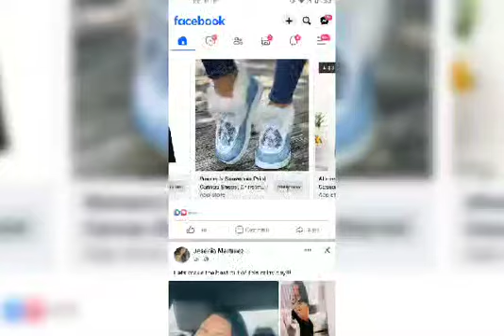I'M Burning My Stinking Sneakers 🔥🔥🔥🔥🔥🔥🔥🔥🔥🔥🔥🔥🔥🔥🔥🔥🔥🔥🔥🔥🔥🔥🔥🔥🔥🔥🔥🔥🔥🔥🔥🔥🔥🔥🔥🔥🔥🔥🔥🔥🔥🔥🔥🔥🔥🔥🔥🔥🔥🔥🔥🔥🔥🔥🔥🔥🔥🔥🔥🔥🔥🔥